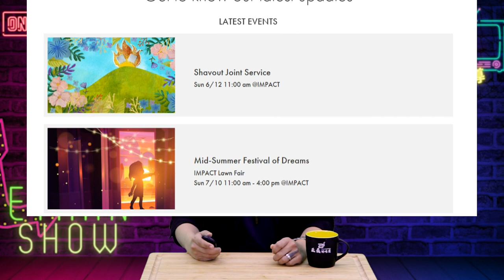穿血褲拿娃娃...十五歲女孩圍堵大法官，抗議墮胎權 | 迷你快報